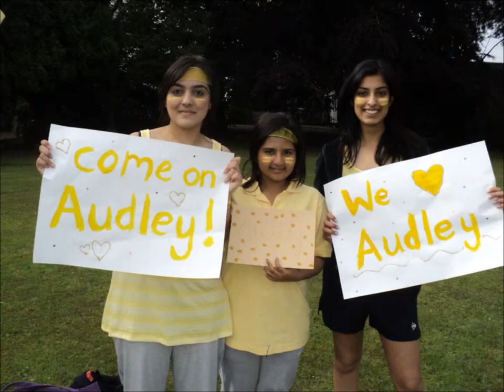WGHS Leavers - From the Beginning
The walking in video from WGHS Leavers Assembly.